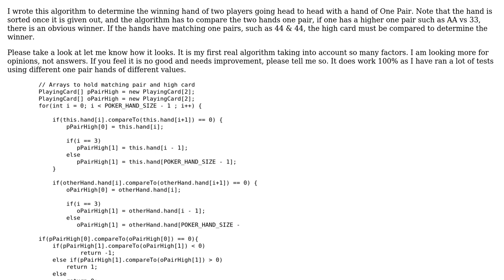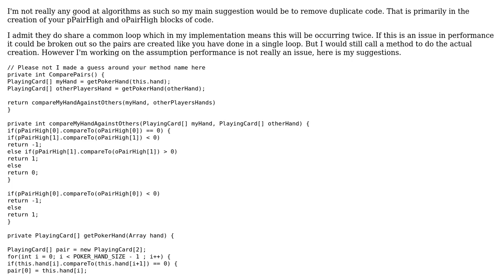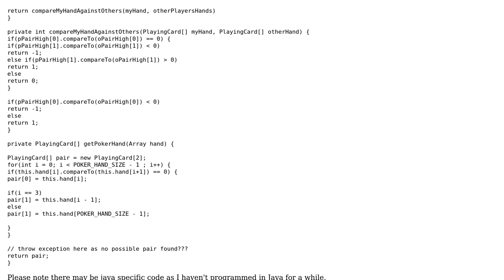Code Review: 2vs2 Poker Hand One Pair Winner Algorithm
With thanks & praise to God, and with thanks to the many people who have made this project possible! | Content (except music & images) licensed under CC BY-SA | Music | Images & others | With thanks to user user1051043 user Jamal user dreza and the Stack Exchange Network Trademarks are property of their respective owners. You are responsible for your own actions.